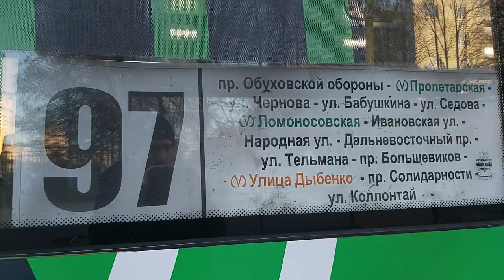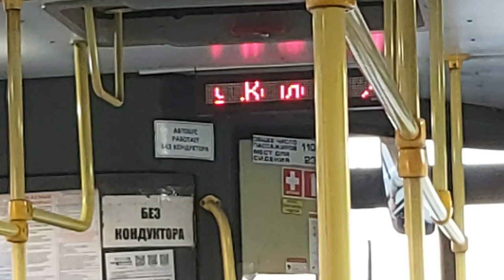Автобус, маршрут №97 ЛиАЗ-5293.53 б.3607 (09.05.2022) Санкт-Петербург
Поездка на автобусе ЛиАЗ-5293.53 борт №3607, по маршруту №97 от остановки "проспект Солидарности", через к/ост. "улица Коллонтай, 47" до к/ост. "Музей истории Обуховского завода".
Автобус обслуживается ООО "Питеравто", площадка "Энергетиков".
Время съёмки 20:14 - 21:12.